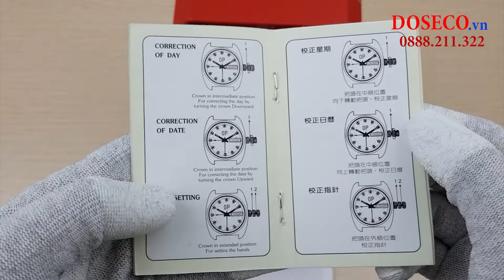[Góc review nhanh] #62: Đồng hồ Olym pianus OP990-09AMS-D